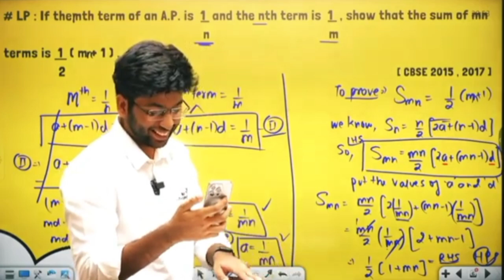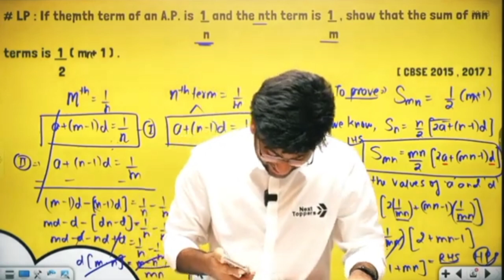Shobhit bhaiya teasing Digraj sir during class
Exclusive Content: Enjoy behind-the-scenes looks, sneak peeks, and special updates.
Latest News: Be the first to hear about new videos, events, and announcements.

Engaging Community: Connect with fellow fans, share your thoughts, and participate in discussions.

exphub motivation
exphub app
exphub 9 and 10
3 tips for your focus on your study
physicswallah
,unacademy exposed
,prashant kirad
,topper class 10th,
toppers tips
,toppers hack,
how to study more in less time,
study,
study motivation,
motivation,
pw motivation,
how to cover more syllabus in less time
,toppers study hack
,brain hacks
,learning,
class 10th
,class 9th
,class 11th,
class 12th,
class 8th,
iit jee,
neet
,exam hack,
exams